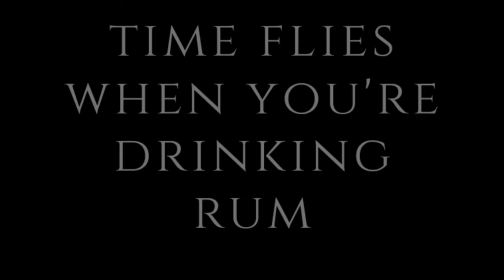Rum shots: Ron Abuelo XV - Ron Abuelo Napoleon Cognac Cask Finish |8teen33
Cognac or Sherry?
Battle of the Finish Collection